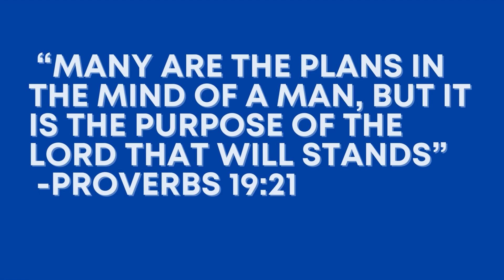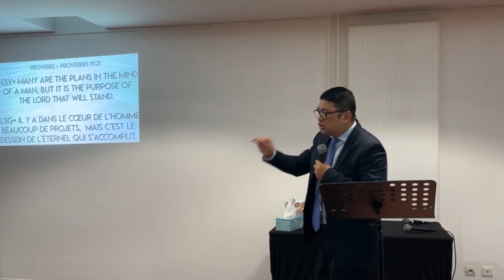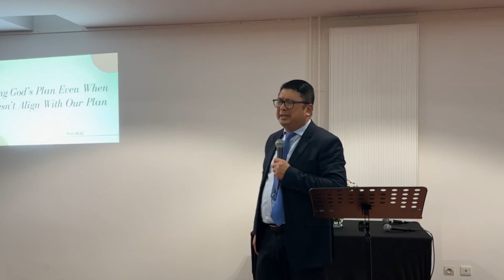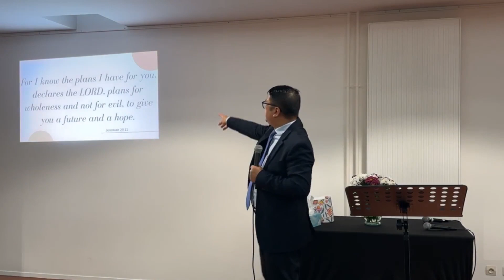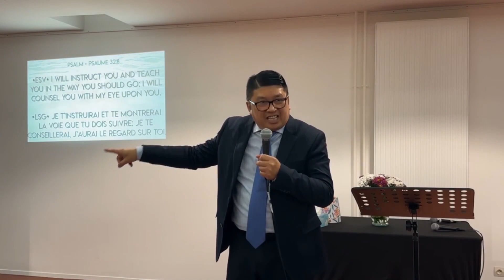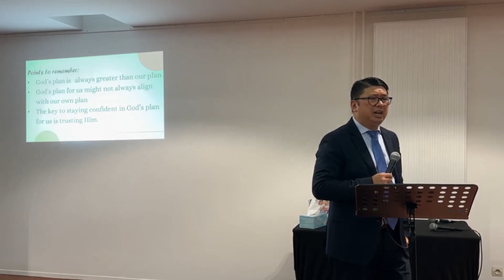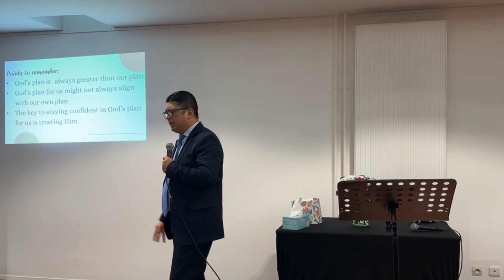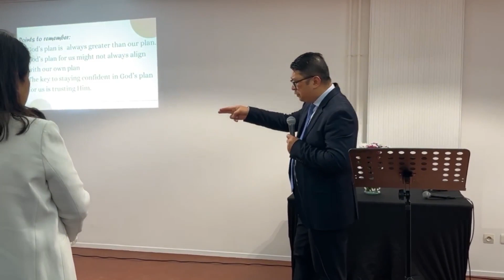Man Proposes But God Disposes | Pastor Bong Bugarin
Word of God @JTGSChurchParis-kt5wf  For over two decades, JTGS International Church has been a popular destination for English-speaking nationalities in Paris, France and claimed to be one of the longest standing international church in the City of Lights.